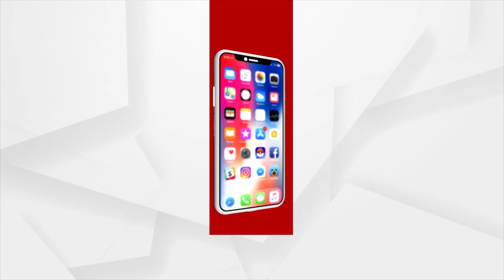Karan Kundra And Tejasswi Prakash To Tie Knots Soon